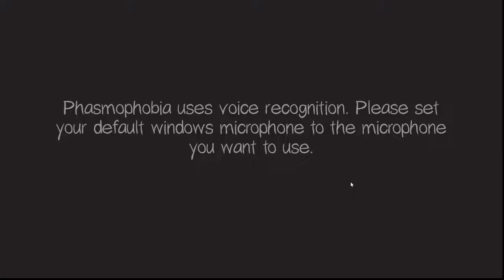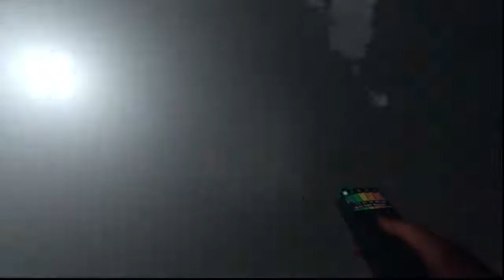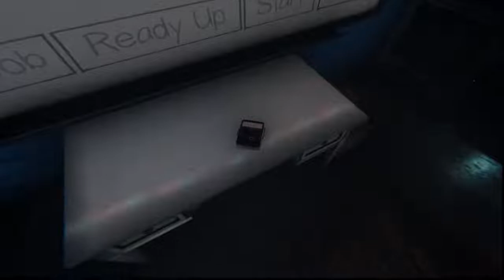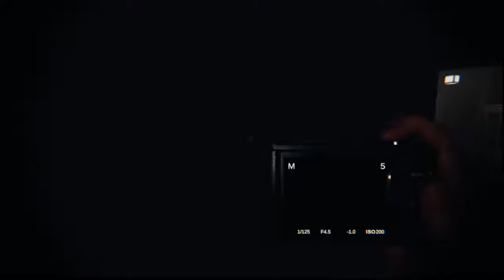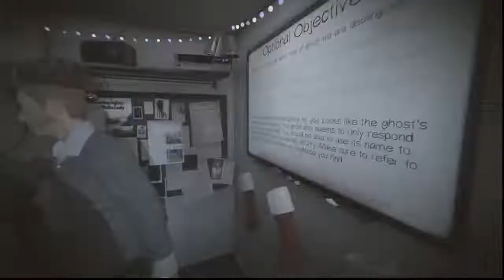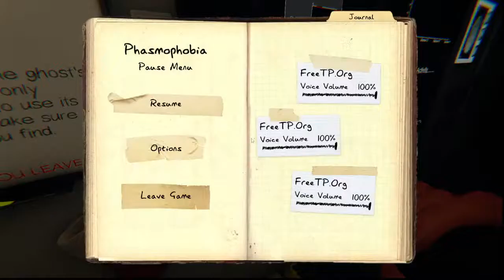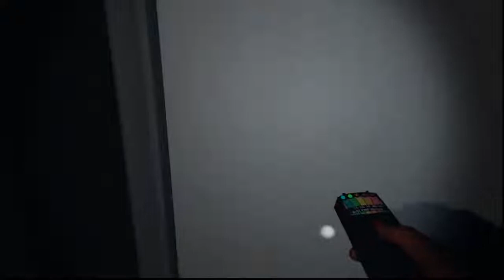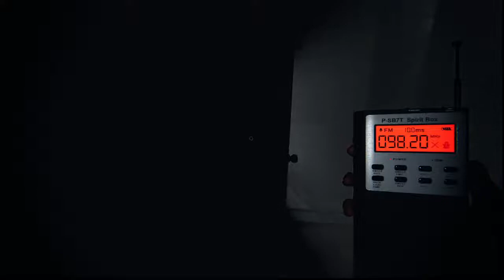Let"s See The Ghost Today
Laptop specifications-
16 GB Ram
1TB SSD
4 GB Graphics 1660